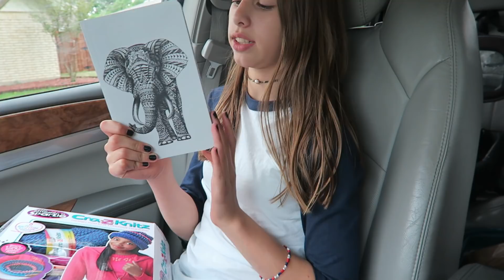WHERE WAS MAKAYA DURING THE STORM? | Scott and Camber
A few of you have asked where Makaya was during the storm the other night. She was at a birthday party. She discussed her experience the other night, but I ended up cutting it from the vlog for time. I added it back into this vlog for you! Have a great week!